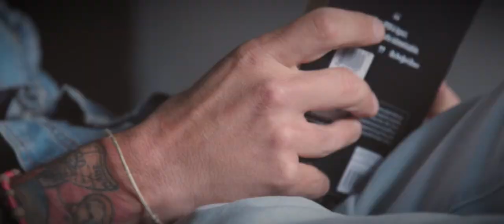Vento d’aprile official videoclip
Testo e musica Ottavio Zani.
Registrato da Ottavio Zani nel mese di Aprile 2020.

Regia e montaggio video Angelo Maffioletti.